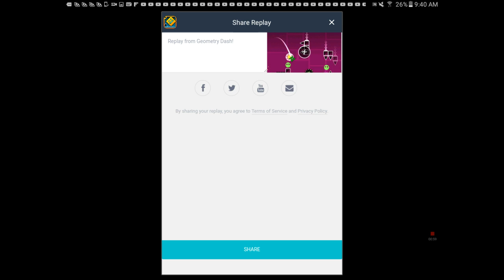Theory of everything 100%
I did it yessssss!